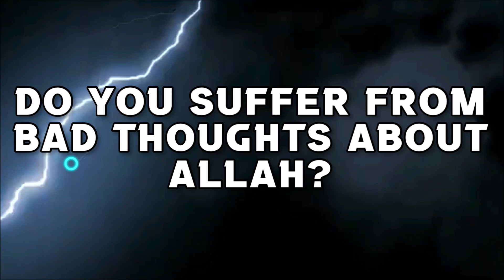Where can I learn about how to perform Umrah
00:00 Intro
00:  Ques
00:  Answer
1:  Counseling Ad